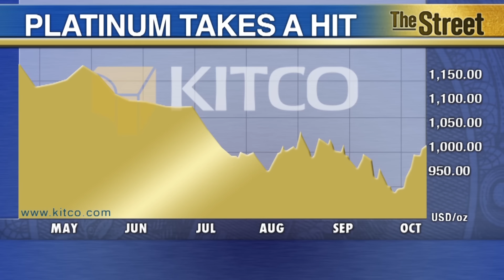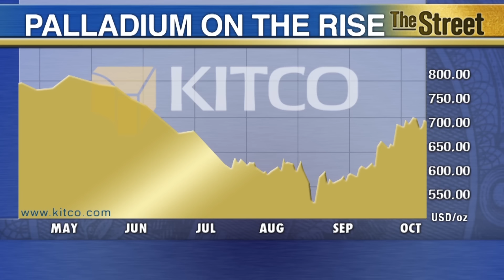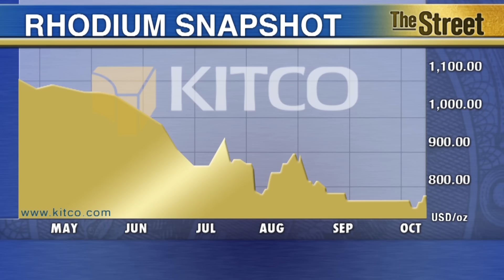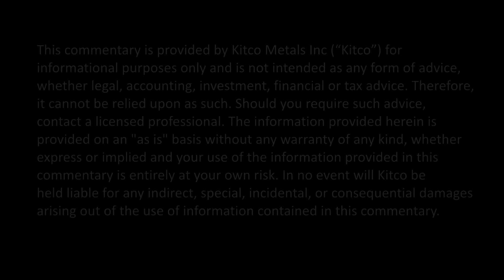Platinum Prices To Soar Over $1,000 Despite VW Scandal - CPM Group | Kitco News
Gold prices sees some volatility this Thursday, but it has really been the platinum group metals that have stolen the show in recent weeks with the Volkswagen scandal coming to the forefront. VW was recently put in the limelight when allegations were released that the company had been cheating on emission tests on its diesel cars, having an inevitable impact on platinum prices. Nymex January platinum futures dropped more than 10% on the news before bouncing again. Despite the decline, CPM Group remains optimistic on the precious metal, expecting prices to average around $1,100 an ounce in the coming months. ‘We actually, in medium to long term, have a pretty optimistic forecast for platinum,’ Rohit Savant, senior commodity analyst for the research firm, told Kitco News Thursday. ‘We think that some of the trends that are being stated right now as being negative for platinum -- and because of the VW scandal people are going to move away from diesel -- are really trends that have been in place for some time,’ he said, adding that the recent weakness in prices have been positive for demand. His sentiment towards rhodium mirrored that of its sister metal, with Savant noting that rhodium stands to gain the most of the platinum group metals. For palladium, however, although forecasts remained positive, he said the upside remains limited. ‘We don’t see a sharper increase in prices from where it is right now because a lot of the fundamentals for palladium are already priced in,’ he explained. Kitco News, October 15, 2015.